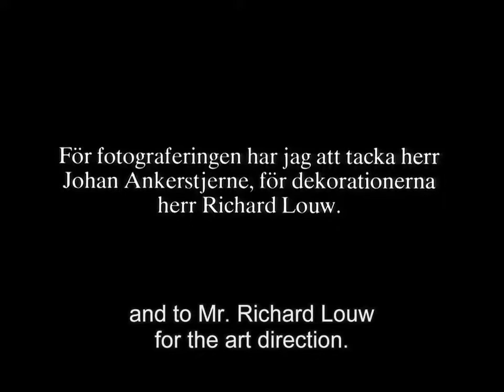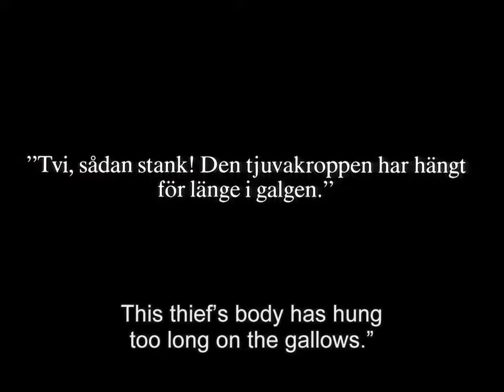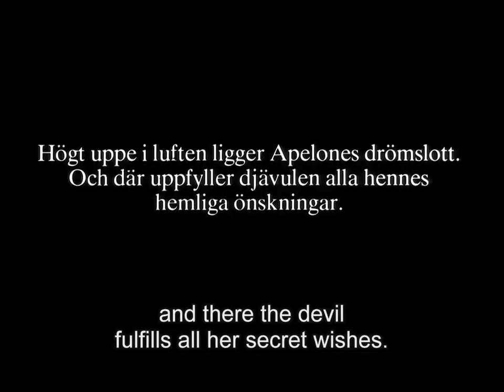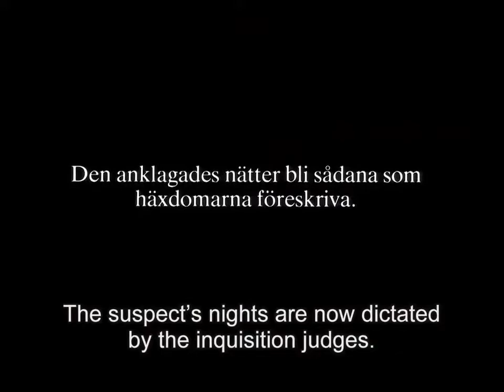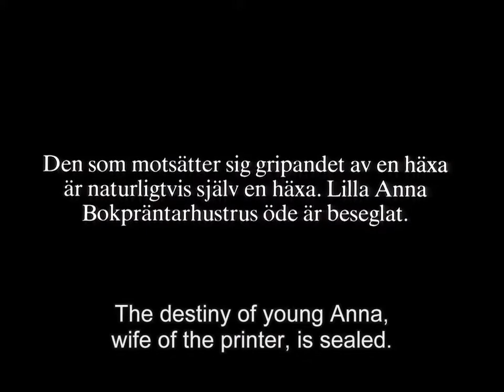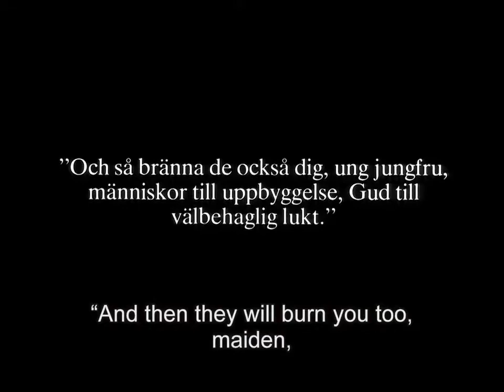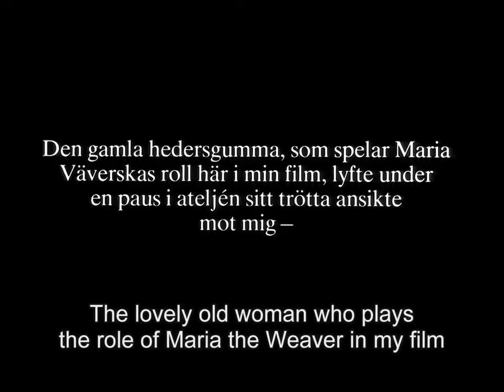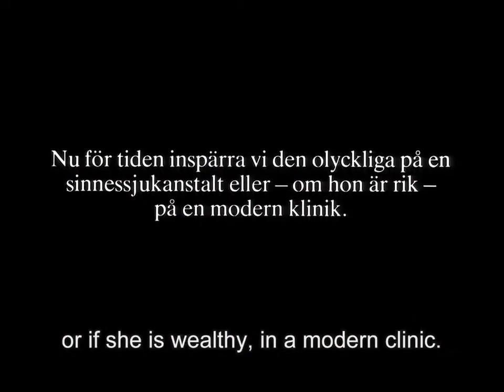HÄXAN (1922) - savethecinema.tv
Fictionalized documentary showing the evolution of witchcraft, from its pagan roots to its confusion with hysteria in Eastern Europe.

Directed by:Benjamin Christensen

Country:
Sweden
Denmark

Written by:Benjamin Christensen

Staring:
Benjamin Christensen
Clara Pontoppidan
Oscar Stribolt
Astrid Holm
Maren Pedersen

Genre:Documentary | Fantasy | History | Horror